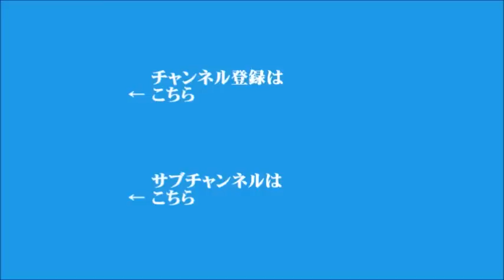【宮崎哲弥】2023年1月30日 飯田浩司のOK! Cozy up! 今朝のニュース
▼2023年度予算案、きょうから実質審議入り
▼フランス駐在ウクライナ大使が戦車供与は321両と明らかに
▼日本とオランダ、アメリカの対中国半導体輸出規制に合意
▼キーワード「2類相当から5類へ」
▼アメリカのFRB、利上げ幅0.5％から0.25％へ